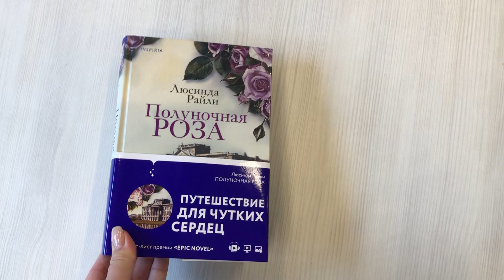Полуночная роза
В романе "Полуночная роза" среди сверкающих дворцов индийских махарадж и величественных домов британских аристократов разворачивается история жизни девушки-простолюдинки по имени Анахита, чей путь от компаньонки принцессы до возлюбленной молодого лорда устлан удивительными приключениями, последствия которых будут занимать умы потомков даже полвека спустя, став поворотными моментами в их судьбе…